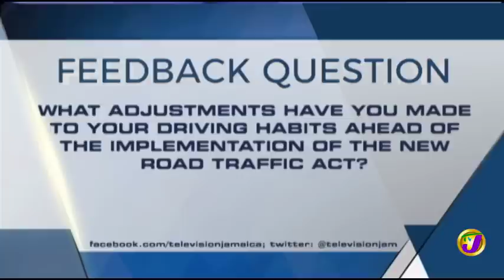TVJ Prime Time News Headlines - January 16 2019